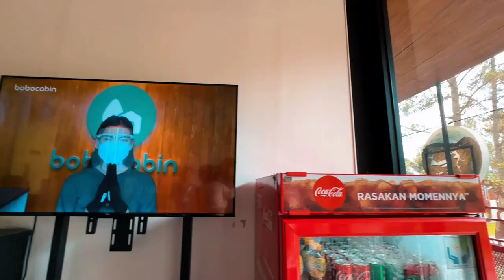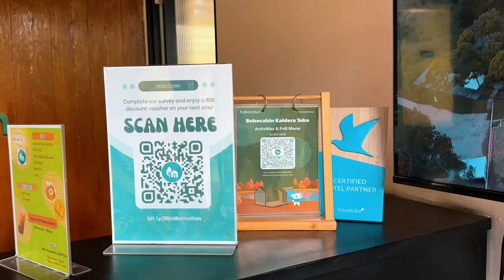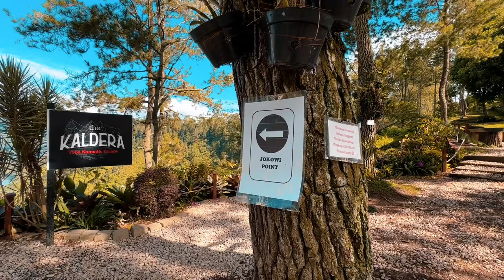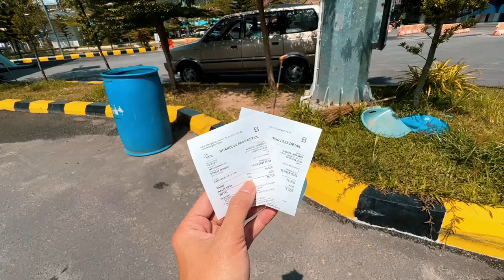BOBOCABIN TOBA KALDERA | Sensasi tidur di Pinggir Danau Toba Yang Viewnya Mahal Banget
Keberangkatan ke Bobocabin Toba Kaldera dari bandara Silangit naik Damri ke Parapat,
Di Parapat beli makanan dan jajanan karena di Bobocabin Toba Kaldera ada yang jual makanan.
Saat di Pasar Parapat aku negosiasi sama abang angkot buat sewa mobilnya.
Akhirnya abang angkot setuju dan dia minta bayaran 150rb sekali jalan, ga lupa minta no whatsappnya karena keesokan harinya dijemput lagi, jadi total harganya 300rb.
Sesamoainya di Bobocabin Toba Kadera ternyata kita harus bayar uang masuk Perhutani atau tempat masuk wisata gitu, aku lupa berapa hargaya.
2 hari stay di Bobocain Toba Kaldera jadi pengalaman yang seru sih walau rasaya kurang kalau cuma stay semalam.
Aku pesen kamar sudah include breakfast, kita bisa pilih beberapa menu breakfast aku pilih mie gomak dan nasi uduk.
Suasana sunset di sini bagus banget jangan sampe di skip deh.
Jagan lupa juga buat berfoto di Jokowi Point yang viral banget di sini.
Cuss guys cobain juga staycation ke Bobocabin Toba Kaldera!

𝙏𝙀𝙍𝙄𝙈𝘼𝙆𝘼𝙎𝙄𝙃 𝙎𝙐𝘿𝘼𝙃 𝙉𝙊𝙉𝙏𝙊𝙉, 𝙈𝘼𝙈𝙋𝙄𝙍  𝙅𝙐𝙂𝘼 𝙆𝙀𝙑𝙄𝘿𝙀𝙊𝙆𝙐 𝙔𝘼𝙉𝙂 𝙇𝘼𝙄𝙉𝙔𝘼!

Hope you enjoyed the video!. Have a great day!